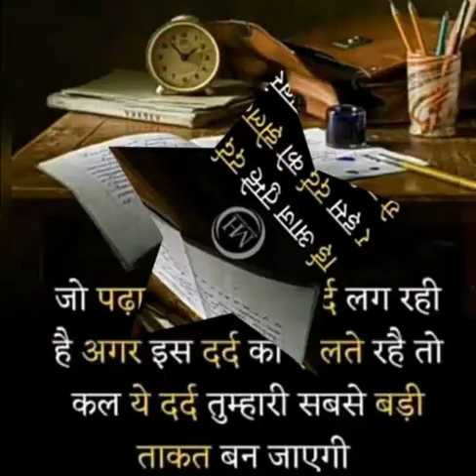Rishikumar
Danger Keri  dubar lalganj mirzapur